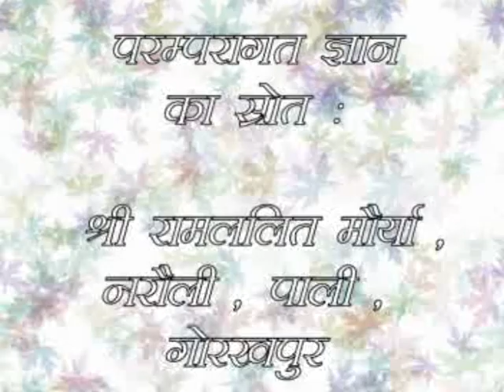PATTI MODAK KEET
Patti Modak Keet attacks the green leaves of crop. This insect eats chlorophyll of the plant. This short film explains a simple method to defend this attack through indigenous traditional knowledge. Producer of this short film is a non government organization, GEAG.